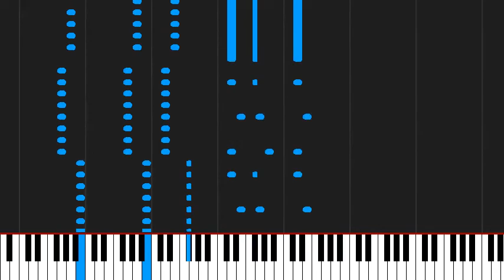How to play En 2013 by Zéphyr 21 on Piano Sheet Music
Tutorial How to play En 2013 by Zéphyr 21 on Piano Sheet Music